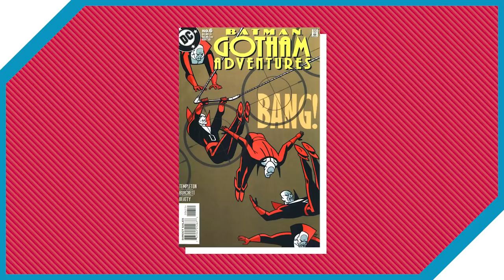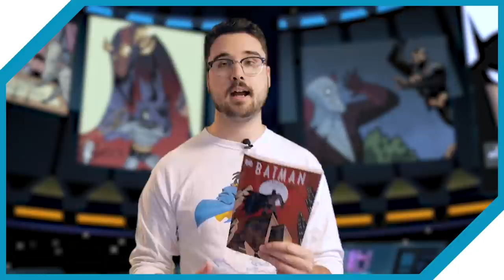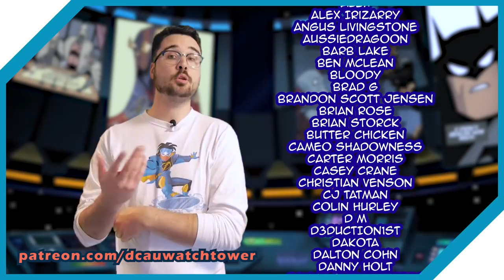DCAU Batman Meets The COURT OF OWLS?! (All Easter Eggs in The Adventures Continue S2 #1)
"Batman: The Adventures Continue" is BACK, BABY! The Easter eggs and timeline clues are out in full force as Batman confronts Deadman, Zatanna, and the flippin' Court of Owls!